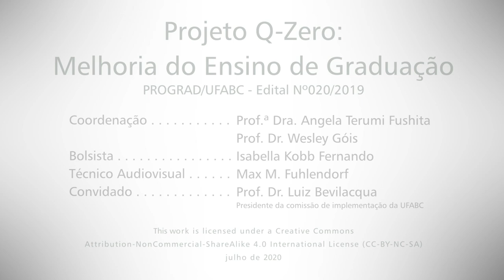A Educação superior: Origem e inovações do ensino - Q-Zero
O Prof. Dr. Luiz Bevilacqua, presidente do comitê de implementação e primeiro Reitor da UFABC, discute a origem da UFABC, as motivações para sua criação e as peculiaridades do projeto.
Oferece também conselhos e sugestões para a trajetória acadêmica e para a vida.

Aula 01 - Projeto Q-Zero